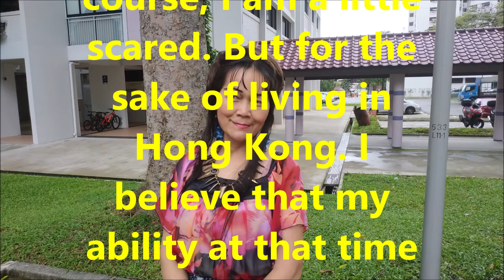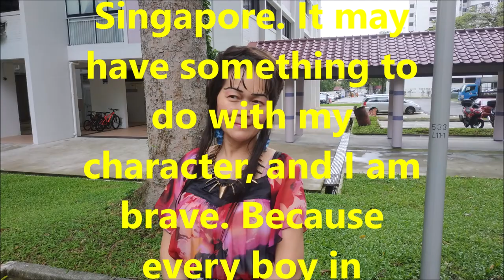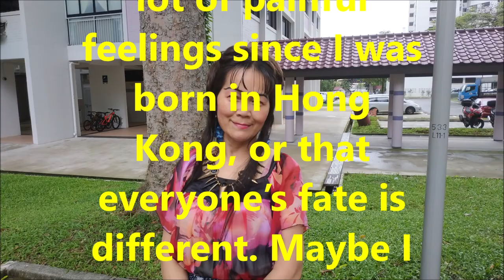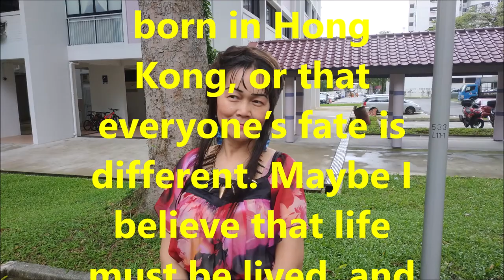（林平方）（ENG+CHI) 防病毒马桶，从香港移民到新加坡的经历与感受 （MIGRATION FROM HONG KONG TO SINGAPORE）